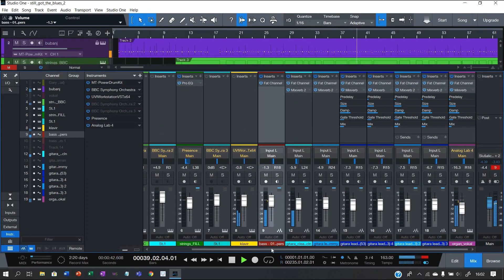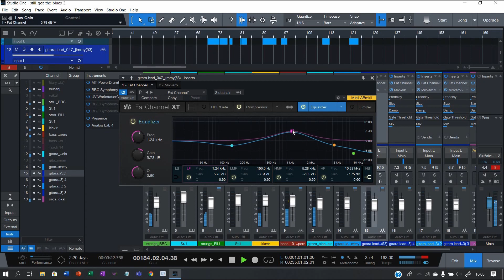Still got the blues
Gary Moore, thnx!
Nakon cca 25 godina, opet je gitara u mojim rukama. I osjećaj je odličan! Sve dionice su odsvirane ručno, uključujući i bubnjeve (drum pad).
Korištena oprema: gitara (Paul Reed Smith SE standard 24), pojačalo (Fender Champion 50 XL), mikrofon (Shure SM57), gitarski procesor (Zoom G3Xn), bas (Yamaha TRBX 304), bas procesor (ZOOM B3n), MIDI kontroler (Arturia Mini LAB mk II), klavijatura (Yamaha P-95), drum pad (PreSonus ATOM), sluške (Audio-technica ATH-M50x), audio sučelje (Steinberg UR-22 mk II), DAW (Studio One 5), virtualni instrumenti (Analog Lab 3, Spitfire Audio BBC orchestra, XT Presence, UVI workstation, MT Power Drum Kit 2), laptop (HP Probook), kabli (Fender), trzalica (Dunlop), fotić (Canon 6D), objektiv (Sigma ART 24 mm f/1.4), akcijska kamera (SJCAM), stativi i stalci (Manfrotto), rasvjeta (Fomei LED i Metz Mecalight LED), video (DaVinci Resolve i HandBrake). S ovom kombinacijom svega - zabava je zagarantirana.